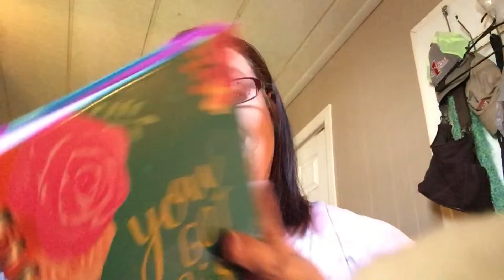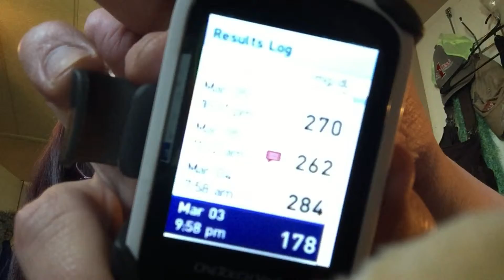Surgery & Diabetes Update ....Testing my sugar LIVE..⭐️